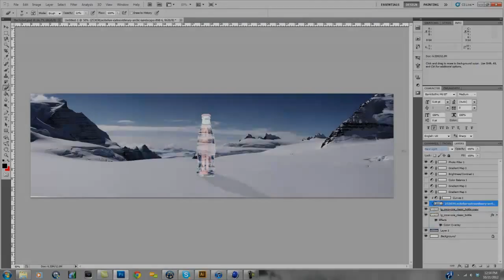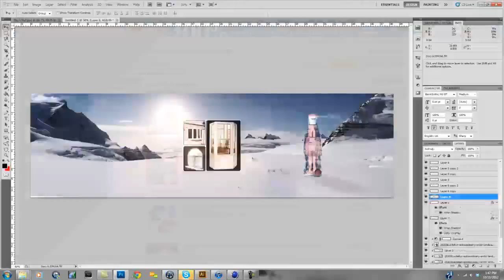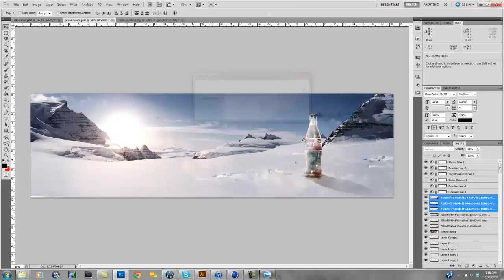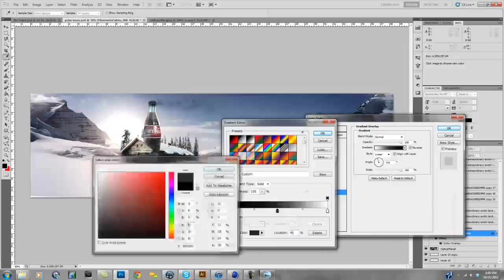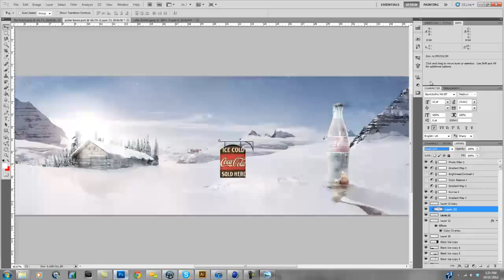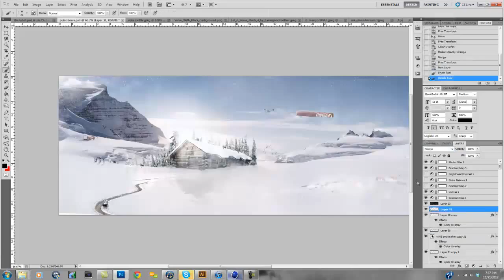Open Happiness: SpeedArt (4k Special!)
Hey guys here's a speedart that I made for Apex's contest! This piece overall took around 8 1/2 hours including going through pictures etc! It's my best piece, thanks to ali, enov, and nikan for helping me out with stocks!